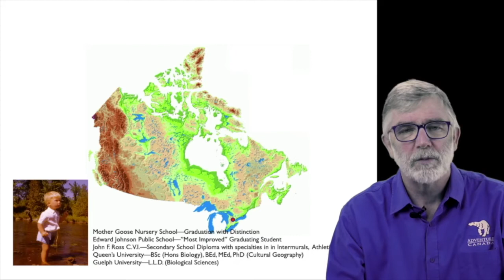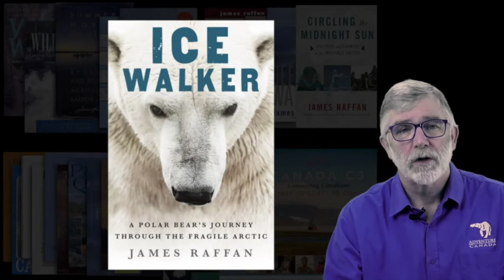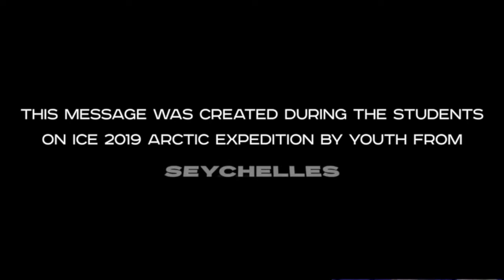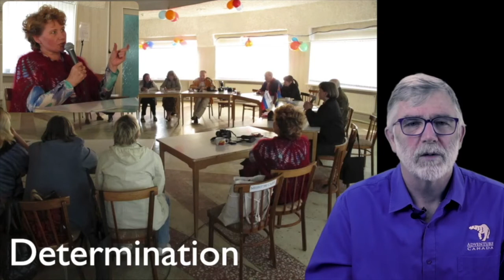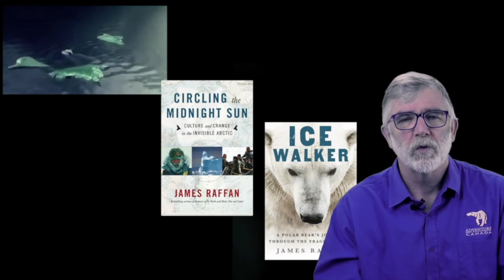Circling the Midnight Sun by James Raffan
Episode 1: “Circling the Midnight Sun” by James Raffan is based on his book by the same title, which will take you on a rollicking journey around the world at the Arctic Circle to learn about the critical connection between culture and climate change. Named in 2020 by the Royal Canadian Geographical Society as one of the 90 most influential explorers in the nation’s recorded history, James owes a great debt to his travelling companions, particularly the Indigenous Peoples of the circumpolar world.

About Adventure Canada: Founded in 1987, Adventure Canada is a family-run travel company specializing in small-ship expedition cruises to the world’s most beautiful and seldom visited coastlines. Our pioneering approach to expedition cruises and small-group experiences emphasizes wildlife, culture, learning, and fun. We believe in the power of travel as a force for positive change in the world and strive to give back as much as we gain.